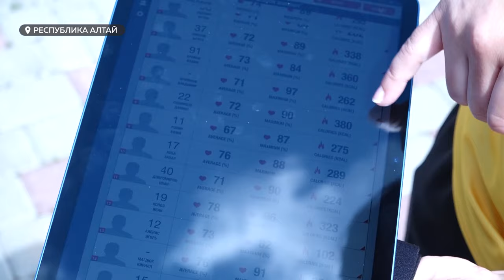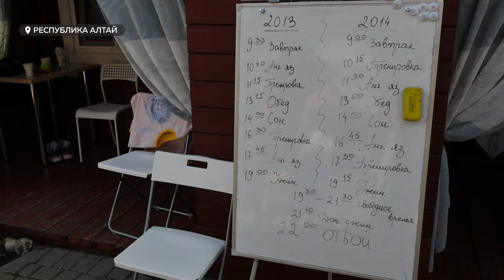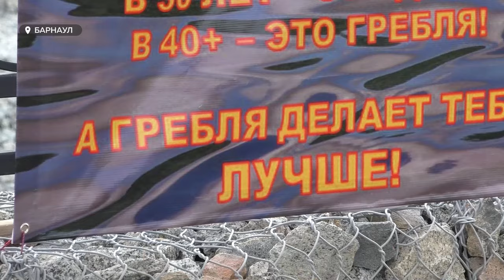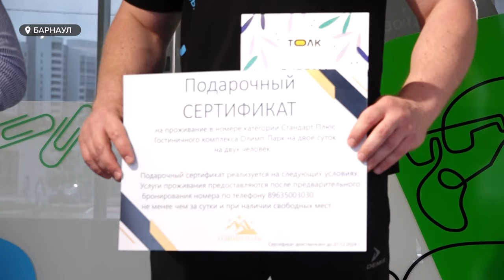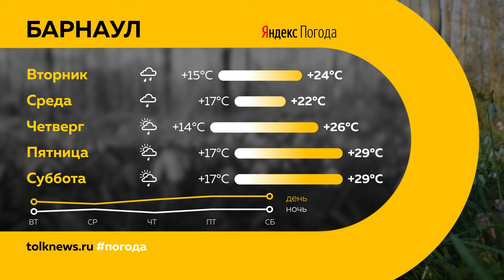День с Толком 10.06.2024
Смотрите в выпуске:
00:00 Начало
00:20 Анонсы
00:47 В Затоне сняли режим повышенной готовности
01:18 16 новых "десяток" вышли на линию
02:00 Стихия разбушевалась
03:58 Асфальт в дождь положили
04:26 Наказание торговцу нелегальными сигаретами
05:21 Пожар в Первомайском районе
07:18 "Скифы" в Горном Алтае
11:06 Преображение "Изумрудного"
12:53 Бюст маршалу Победы
13:29 Баталии на гребном канале
16:00 "Мисс и Мистер фитнес"
18:31 Экомода от бийских школьников
22:02 Погода